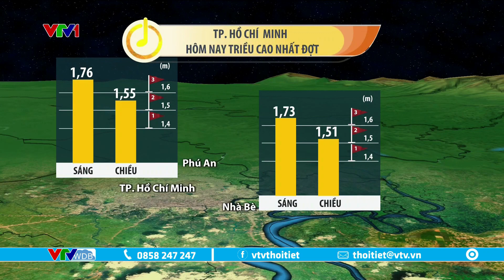TP. Hồ Chí Minh hôm nay triều cường cao nhất đợt, cảnh báo ngập úng | VTVWDB